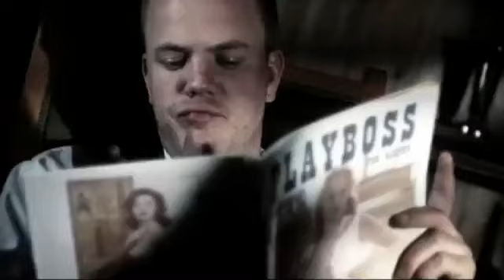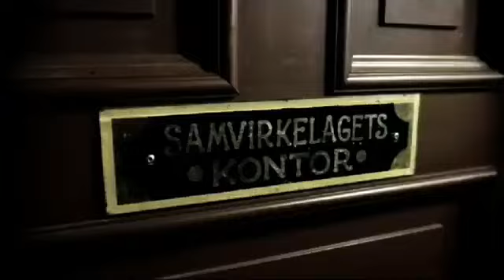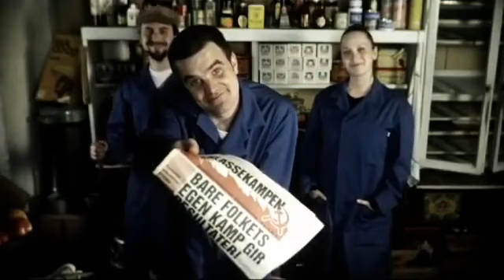Samvirkelaget - Itjnå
Samvirkelaget var samarbeidsprosjektet mellom Gatas Parlament og Hopalong Knut. Itjnå er henta fra Musikk